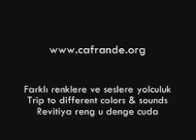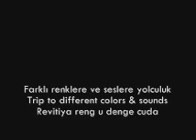Sayat Nova Korosu 6 KHOROD ER ASKHENI www cafrande org